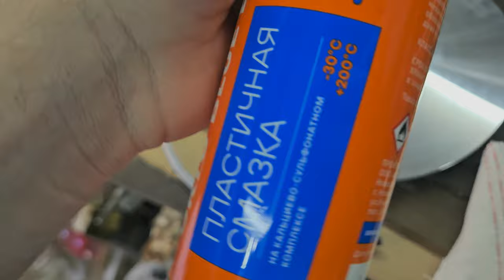Подготовка квадроцикла Aodes PathCross 1000 Часть 3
В третьей части моей подготовки  рассказываю про остальные дороаботкина кваддроцикле Aodes 1000 с нова,  пыльники переднего кардана, сапун  помпы, так же  я уделил вниманиие в вариатору это сборка и набивка смазки в подшпипник вариатора.  Увеличиваем мощность квадроцикла добавляем открытие  дросселя на 100%
Тайминг
0:07 - Передний кардан и установка хомутов
0:41- сапун помпы охлаждения квадроцкила!
1: 32 - Как снимать и одевать хомуты шруса или хомуты кардана
2:23 - Сборка подвижной половины ведущего шкива и как смазывать подшипник
3:42 - Открываем  дроссель на 100% на своем квадроцикле Аодес 1000
Берегите себя👑
Берегите себя👑